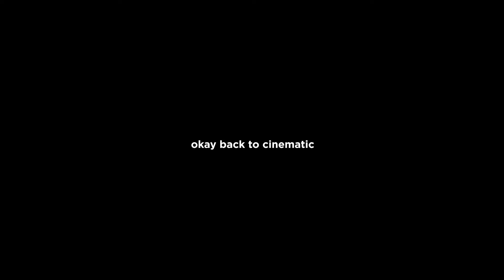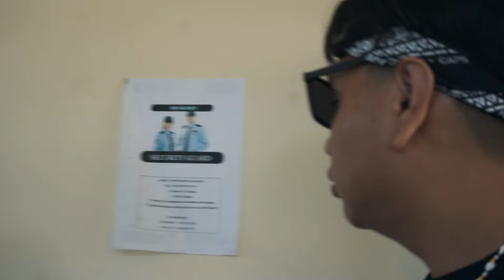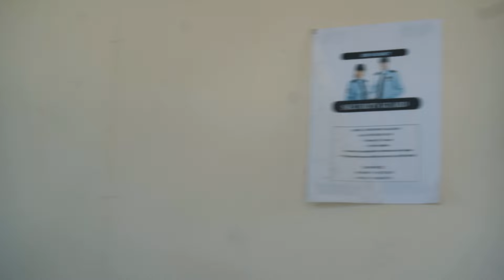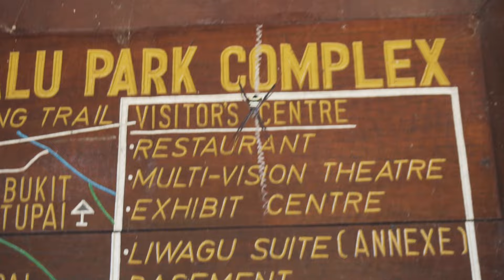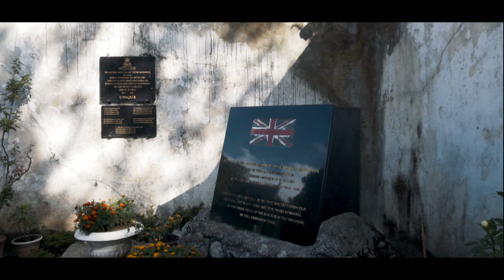Kundasang with peeps | Sabah Vlog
video trip tahun lepas baru nak post
mak saya kata kalau view sampai 1k saya boleh stop jadi engineer